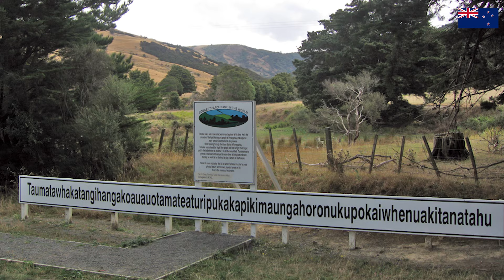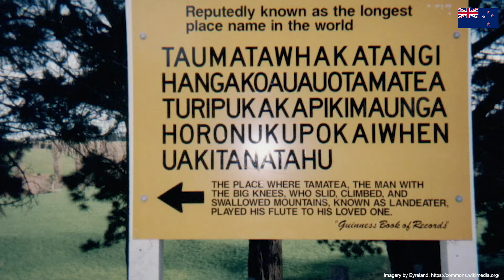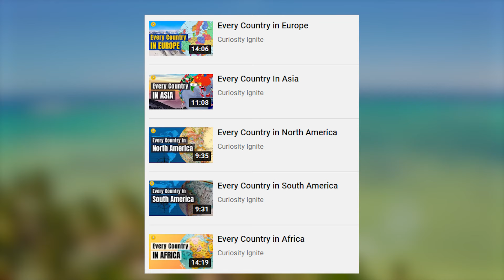Every Country in Oceania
This video covers Every Country in Oceania. In this episode of Curiosity Ignite, we'll explore every single country in the continent of Oceania.

Curiosity Ignite is all about helping you understand the world better.